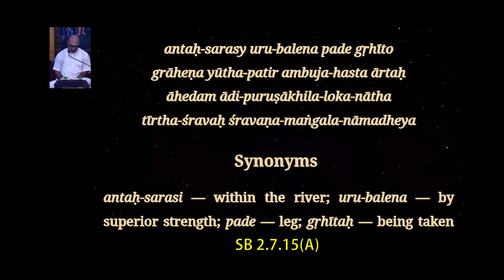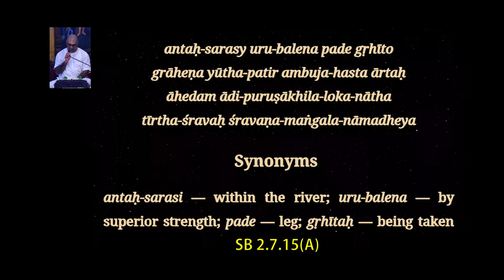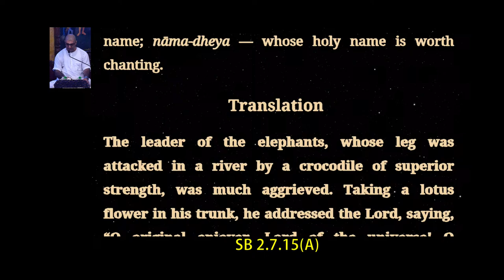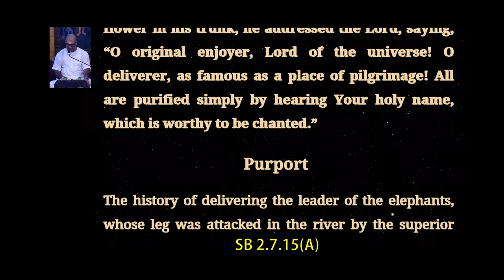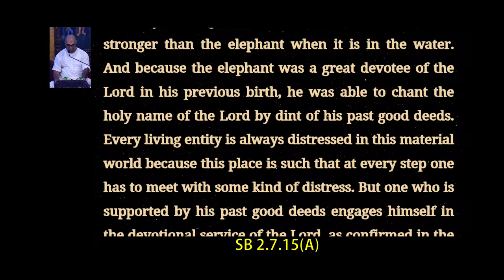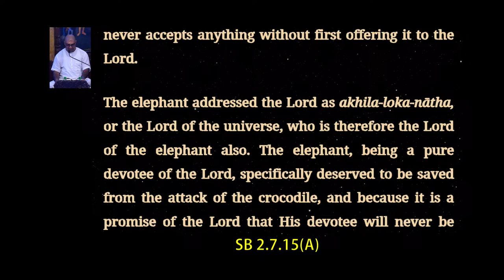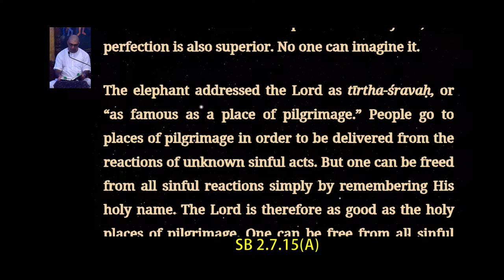22nd Mar. '24 | H.G. Shubha Vilas Prabhu | Deep meditation on Lord Caitanya's appearance | ISKCON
Srimad Bhagavatam Class | H.G. Shubha Vilas Prabhu | SB 2.7.15 | ISKCON Chowpatty on 22nd Mar. 2024.